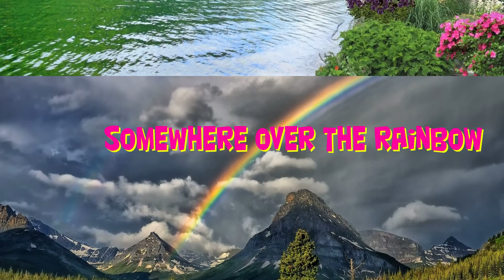Over the Rainbow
Another song from myself & Angela. Somewhere over the rainbow